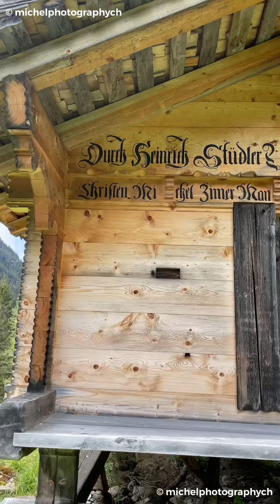To less crowded places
If you need more informations about our trips:
JOIN THE CLUB:
(exclusive content, travel tipps, gpx files etc.)

or FACEBOOK